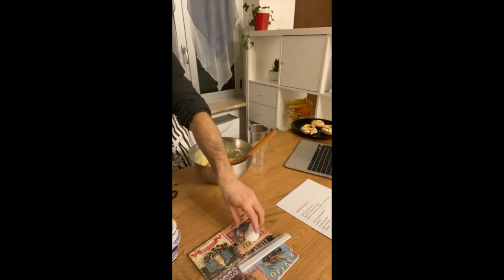Zeppole fritte e al forno - Amici in Cucina e non solo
Zeppole fritte e al forno - video postato da Daniele Spadafora

Facciamo insieme due zeppole?
Ecco la ricetta:
200 ml di acqua
30 gr di strutto
70 gr olio extra vergine di oliva
160 gr di farina
4 uova intere
Far cuocere a 200 gradi fino a che non si colorano
e poi 180 gradi per 30 minuti, gli ultimi 10 minuti con forno semi aperto

Crema:
500 ml di latte
Scorza di limone
Vaniglia
3 tuorli e 1 uovo intero
130 gr di zucchero semolato
50 gr di amido di mais